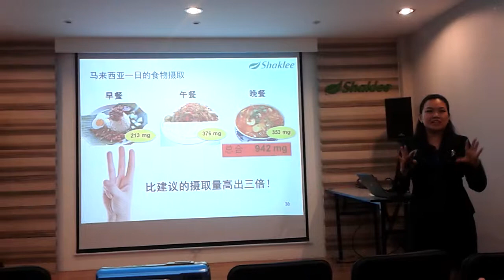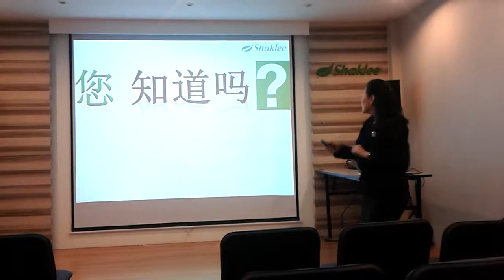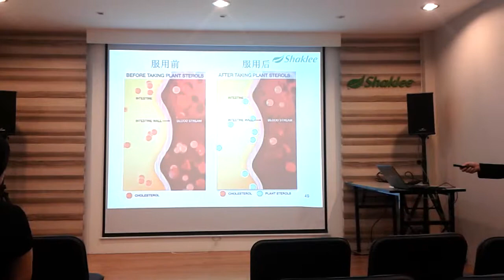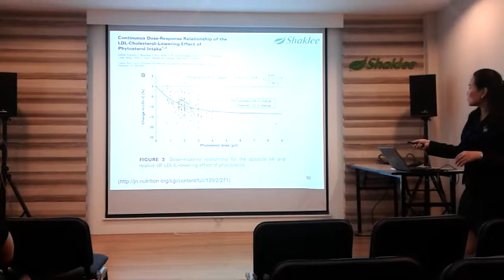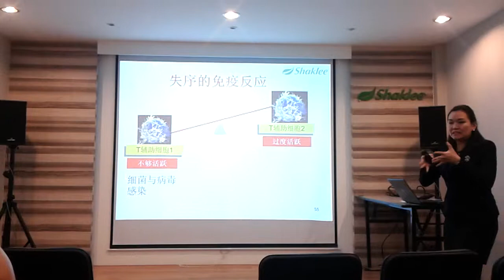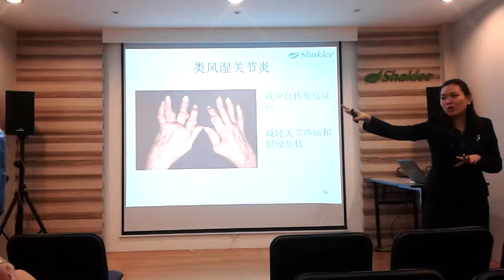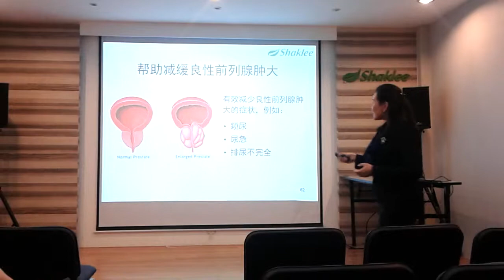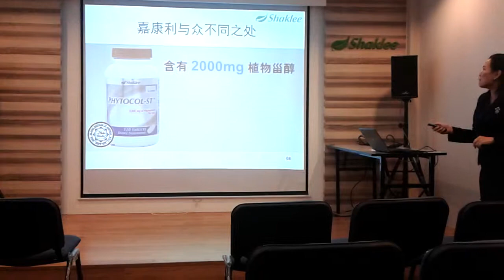Phytocol part 2